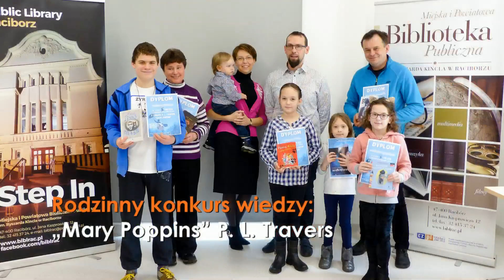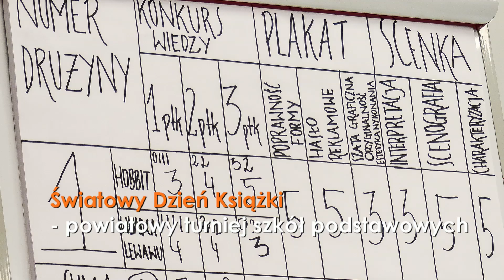Biblioteka w Raciborzu: KONKURSY